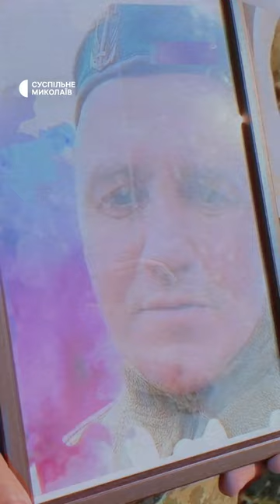Яким 2023-тій рік запам'ятала команда Суспільне Миколаїв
💙Дякуємо, що залишалися із Суспільне Миколаїв у 2023 році! Дякуємо, що довіряєте та ділитеся своїми історіями з нами.

Ми пережили разом з вами цей рік, попри обстріли, руйнування й випробування! Пригадаємо наш 2023-тій та рухаємося в 2024-тій — з вірою в Перемогу!